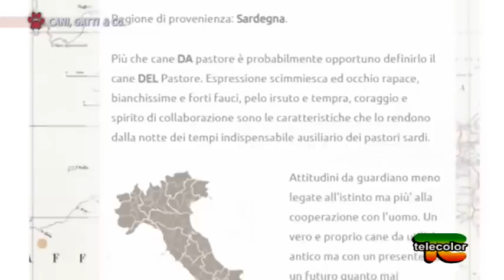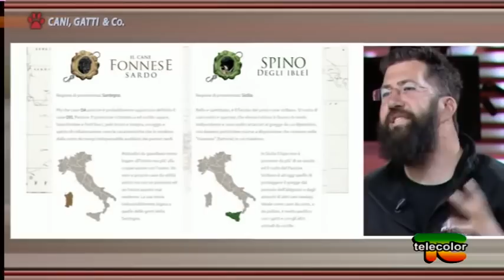Le 4 RAZZE da guardiania italiane Le differenze. Silano, Maremmano abruzzese, Siciliano, Fonnese.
Presso gli studi dell''emittente televisiva  Telecolor, lo zoonomo ed esperto allevatore cinofilo, titolare della nota Azienda Agricola Biologica "Il Pastore Transumante" e dell'omonimo Agriparco cinofilo, la competente e brillante  conduttrice Natalie Baronio,  tratta in maniera chiara e sintetica molti degli aspetti riguardanti i cani da guardiania italiani. Verranno anche evidenziate le importanti differenze che intercorrono tra le 4 piu' importanti e significative razze da custodia del gregge tradizionali italiane: il  pastore della Sila, il cane da pastore Maremmano Abruzzese, lo spino degli iblei ed il cane fonnese e sul come individuare il corretto cane per la propria famiglia o realtà aziendale da proteggere.
Il Dottor Capogrosso Dario affronta aspetti interessanti della vita di branco dei cani e della gestione degli stessi.
Buona Visione